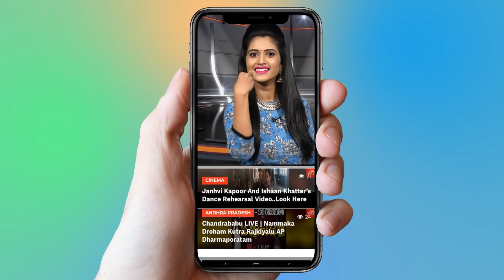Rajinikanth 2.0 Movie World Wide Collections | YOYO Cine Talkies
Rajinikanth 2.0 Movie World Wide Collections,
  2.0 Movie Collections,